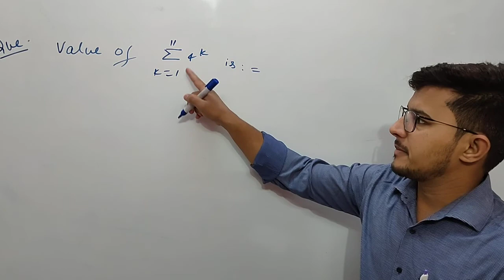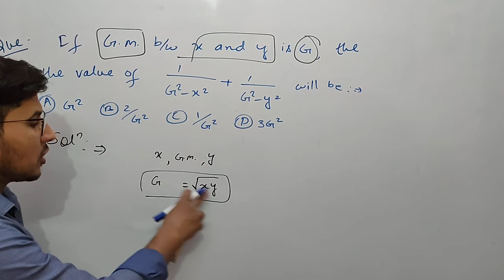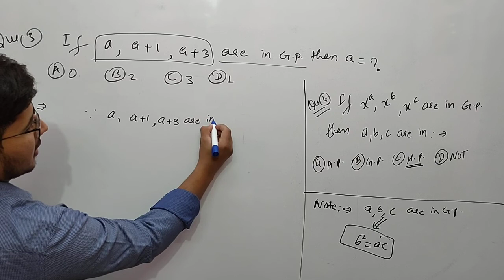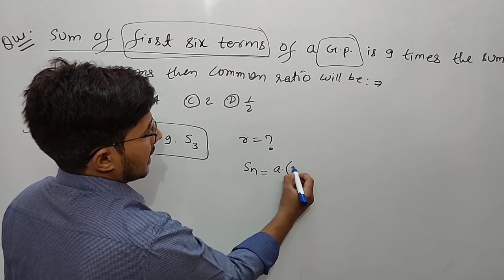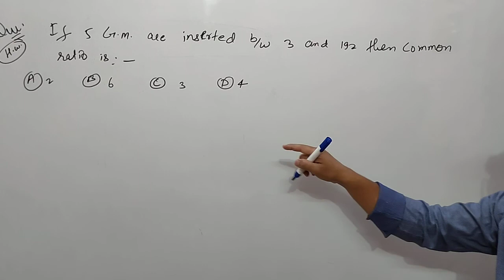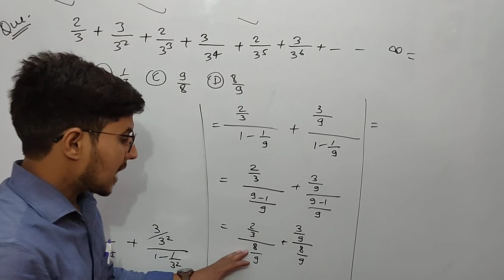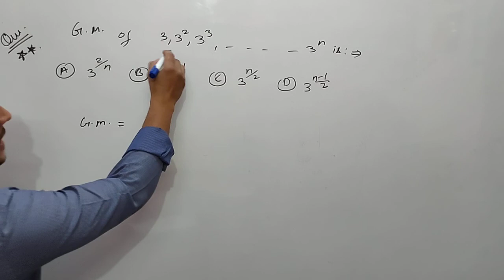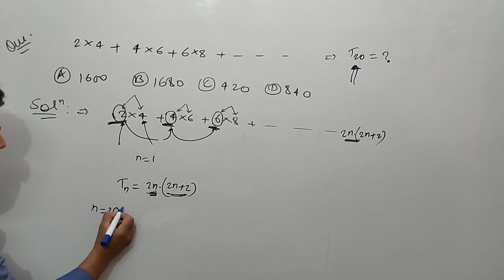Geometric Progression | Lecture 8